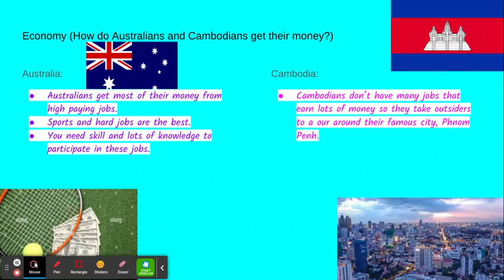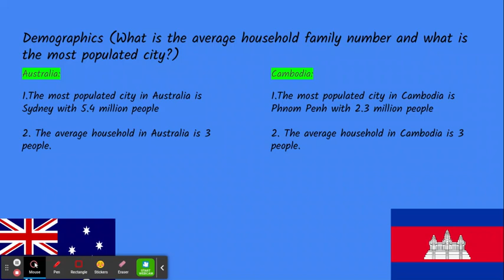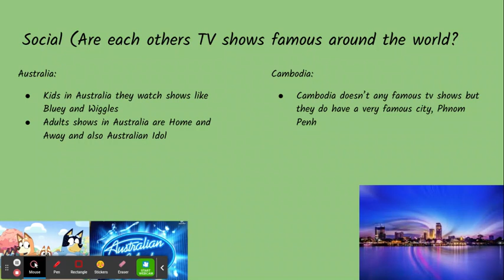Cambodia vs Australia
Ferdinando and Joshua compare the similarities and differences between Australia and Cambodia.